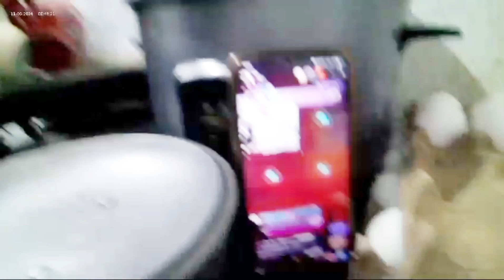GRAHAM WITH MANGO#viralvideo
Graham mango sarap so yummmy thanks Kendra for making this nakatikim din🤗🤗🤗🤗